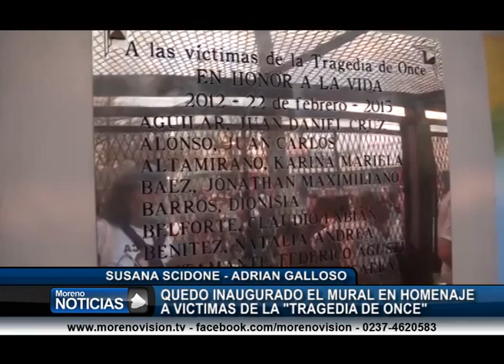Quedó inaugurado el mural en Homenaje a las Víctimas de la Targedia de Once